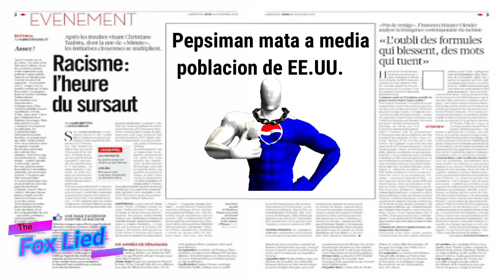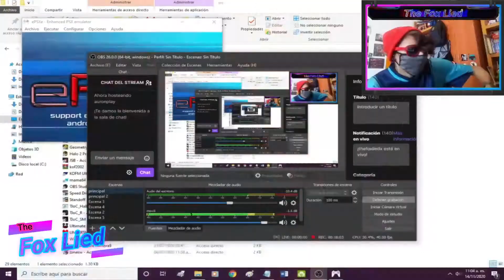EL REGRESO DE PEPSIMAN BV | The Fox Lied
Espero que les haya gustado este video tanto como a mi, recuerden darle like si les a gustado compartir el video con todos sus amigo para que se partan de risa, yo soy The Fox Lied y los veré en el próximo video adiós.
Canciones que use:
Y eso seria todo por hoy espero que los a ya entretenido y adiós...